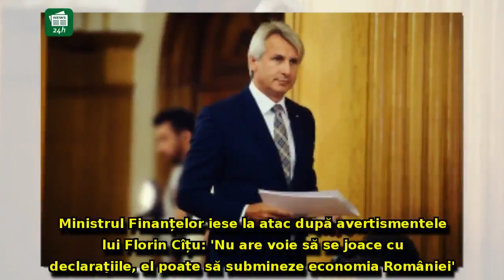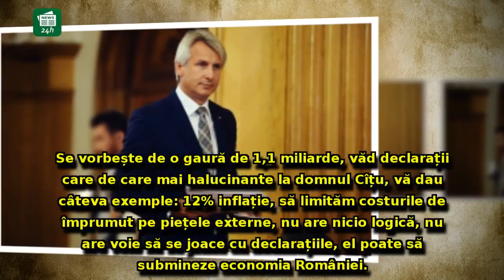Ministrul Finanțelor iese la atac după avertismentele lui Florin Cîțu: 'Nu are voie să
Ministrul Finanțelor iese la atac după avertismentele lui Florin Cîțu: 'Nu are voie să se joace cu declarațiile, el poate să submineze economia României'